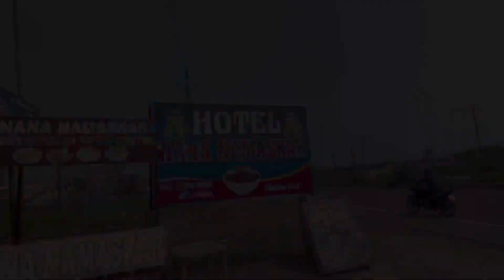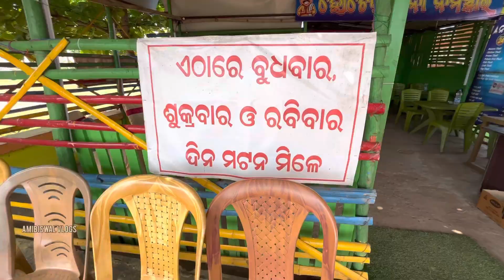ନନା namasksar mutton bhubaneswar ୨୪ କ୍ୟାରେଟ୍ mutton ???? ୨୩୦/- re ମଟନ ଥାଳି | Mutton in Bhubaneswar